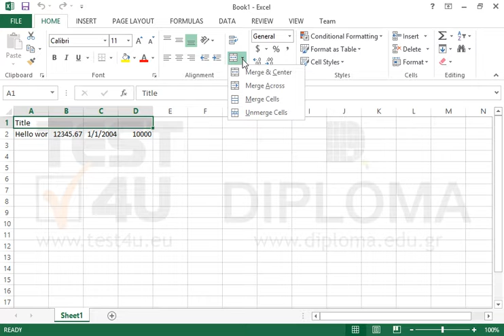Merge the word Title in the cell range A1:D1 and apply center alignment.